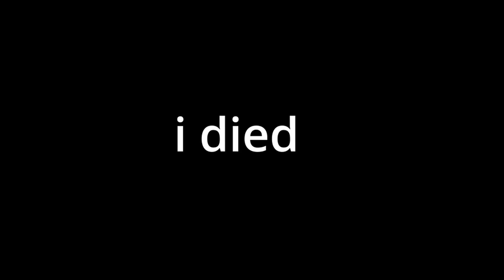『Spike』Bounty Hunt | Blox Fruits | ROBLOX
In todays video I'll be bounty hunting with Spike and Death Step. Also some memes. Hope you enjoy :))

I think this video may be copyrighted
Enjoy this vid pls